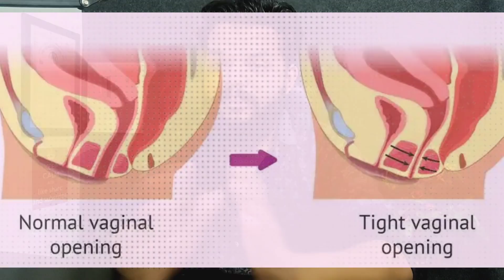महिला को हर बार दर्द होता है | Veginismus Cause & Treatment In Hindi